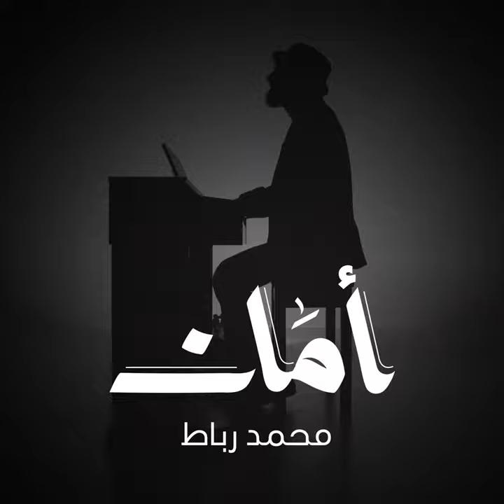Amaan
Amaan · Mohammad Rubat